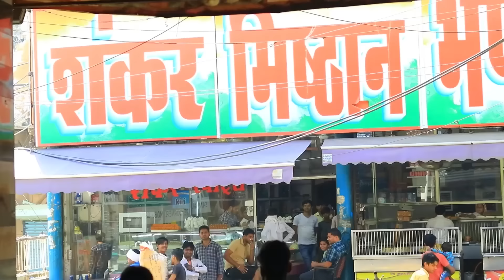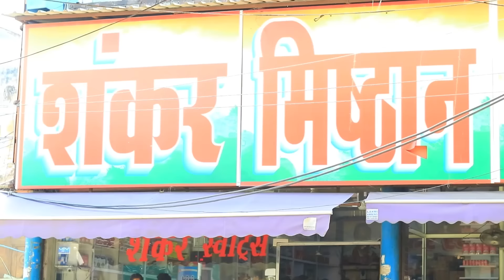Thunsu Ungachi Or Jabbar || Bichola || हक्कू सिंगारिया || HAKKU SINGARIYA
धन्यवाद ।

About this Video - This is a  Faimly comedy Drama video that you can watch with family On My Channel HAKKU SINGARIYA. Its purpose is to spread social awareness, it gives a lesson in the end with entertainment.

Artist :- Hakku Singariya , Haidar ali Singariya ,Sageer Ahmed Tediya ,Safiq Singariya ,Sona ,
Singer :-
Story :- हक्कू सिंगारिया
Lyrics :- Singariya
Camera  :-  Sadik Singariya
Edit By :- Hakku
Ricording :-
Special Thanks :-